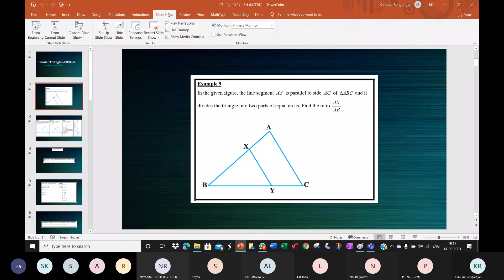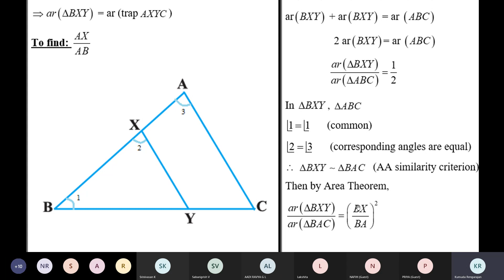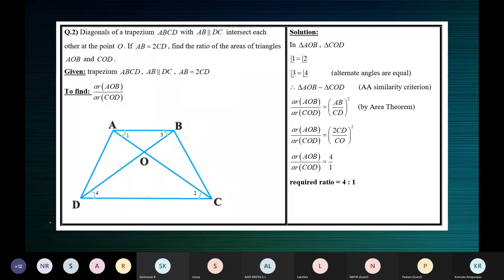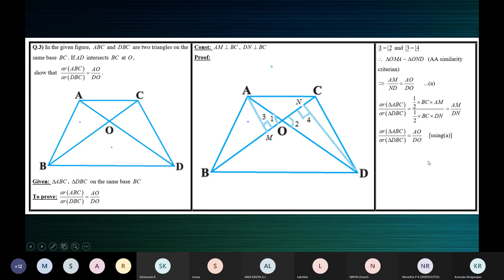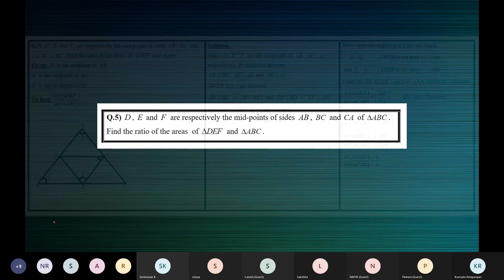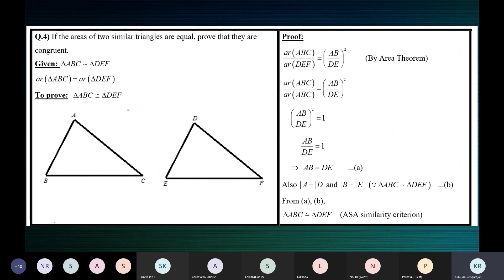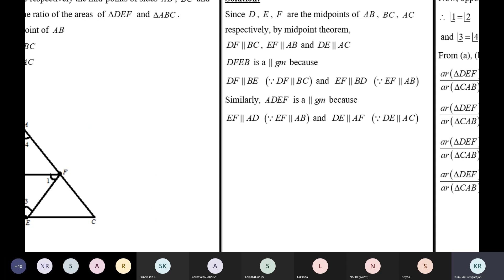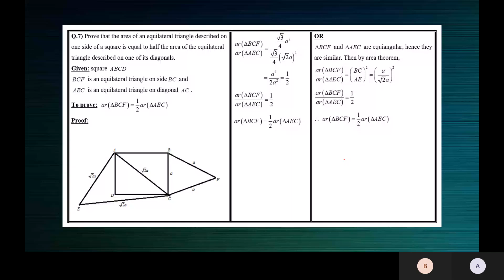Similar Triangles-CBSE-X-Meeting Recording(14/09/2021)